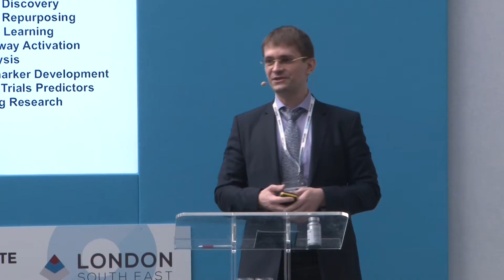Insilico Medicine | Rising Stars Stage | Master Investor Show 2017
Presentation Title: Artificial intelligence for drug discovery, biomarkers development and aging research

Alex Zhavoronkov, PhD, CEO at Insilico Medicine, presents at Master Investor Show 2017. Insilico Medicine is a bioinformatics company that utilises advances in genomics, big data analysis and deep learning for in silico drug discovery and drug repurposing for ageing and age-related diseases.

Master Investor Show is the UK's largest event for private investors. The 15th anniversary event on 25 March 2017 in London featured keynote presentations from the UK's leading investment celebrities, 100 exhibiting companies covering all asset classes and services relevant to private investors, as well as over 40 corporate presentations.